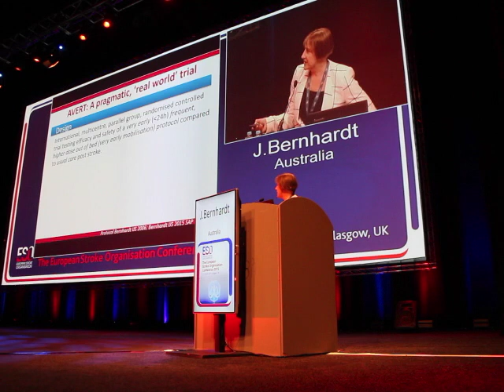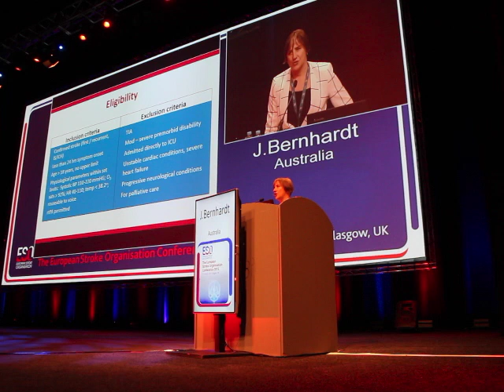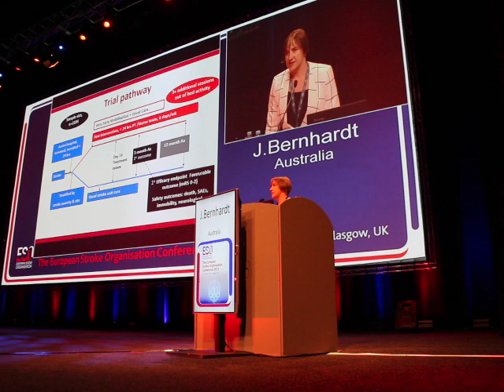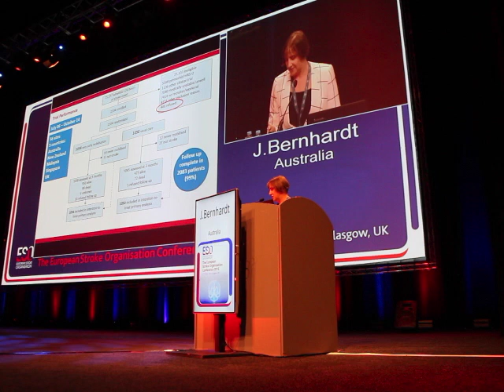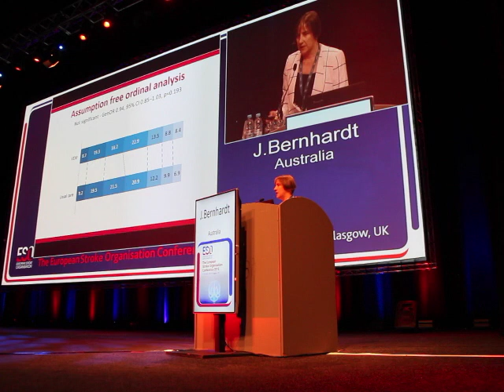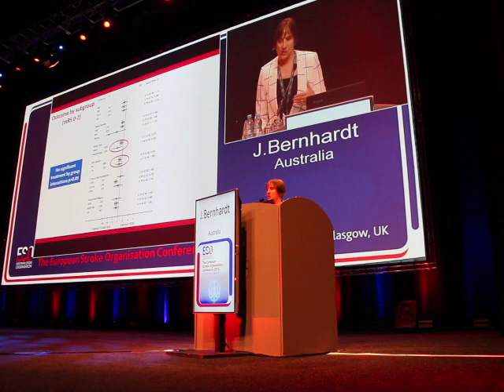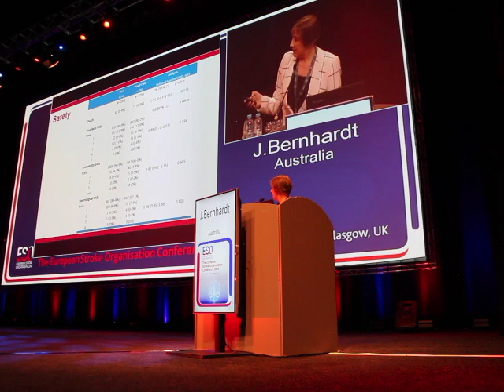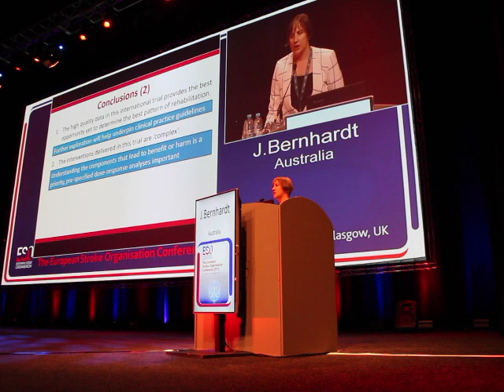World Stroke Organization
AVERT trial results